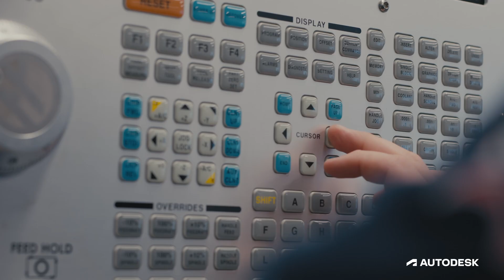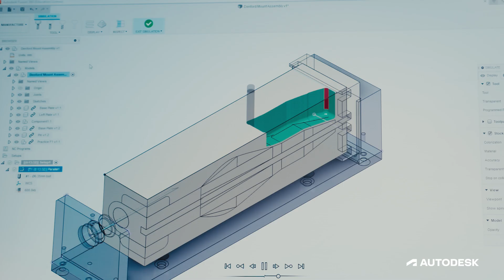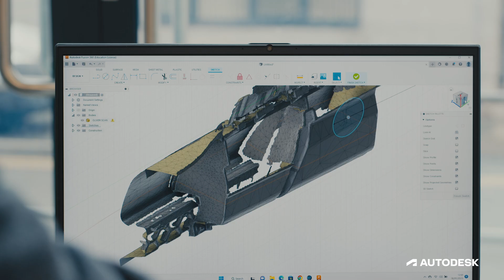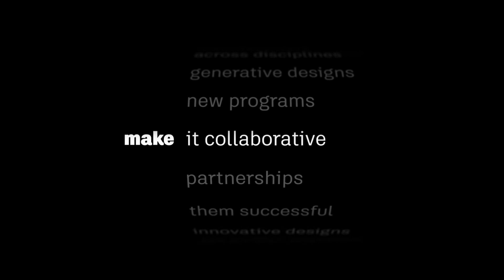Inspiring Tomorrow’s Workforce: Preparing Students for a Career in Mechanical Engineering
At Llandillo Menai College, students are using Fusion 360’s collaborative and accessible features to create unique designs. Autodesk as a learning partner has helped prepare these students with the skills local employers are looking for.

*To learn more about how Fusion 360 is preparing students for their future careers, register for our webinar*